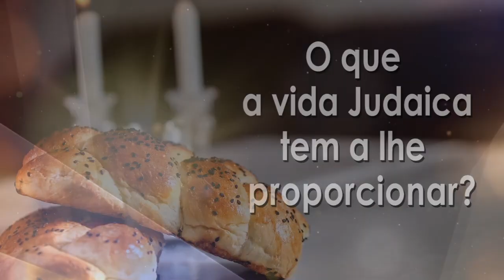"Quarenta anos no deserto: sem Wi-fi?" - 103 - R.Binyamin Karaguilla- Hidabroot Brasil (2021)